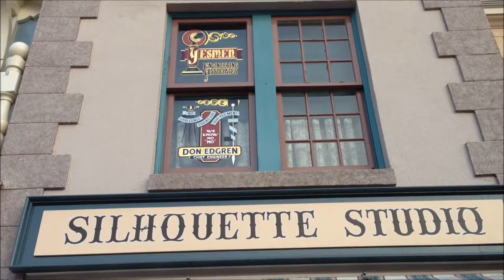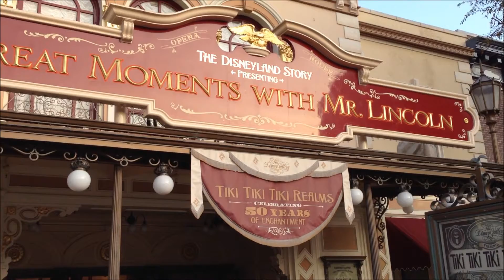Welcome to Disneyland - Entrance, Town Square, and Mainstreet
Come with us as we enter Disneyland and take a walk through Town Square and up Mainstreet